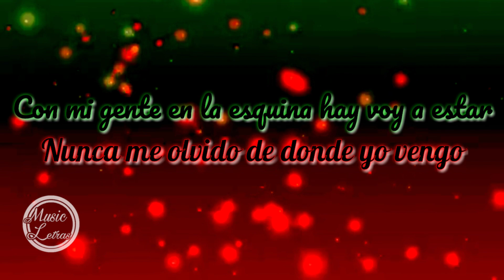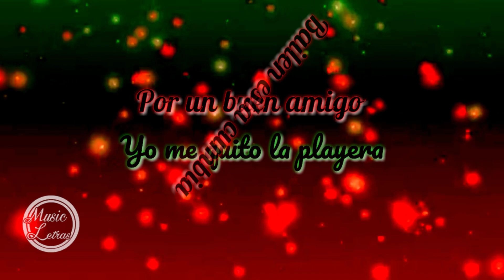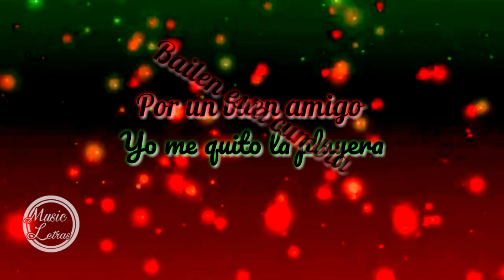Turek Hem - Pal'Barrio - LETRA